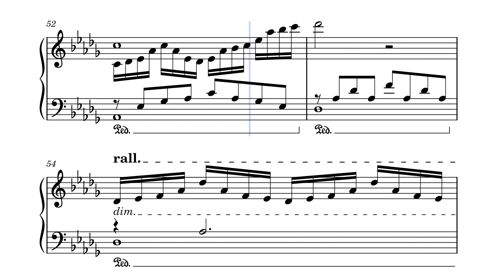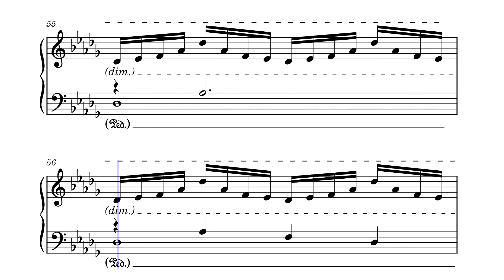Autumn´s Daydream - Original Composition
Took me some time but I think is my favorite composition.